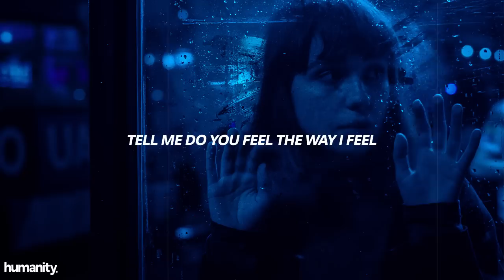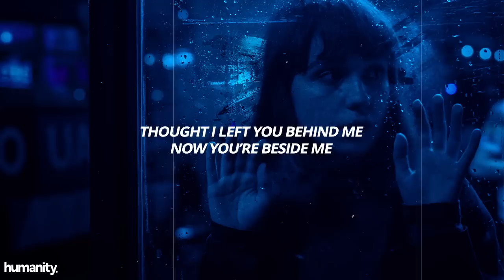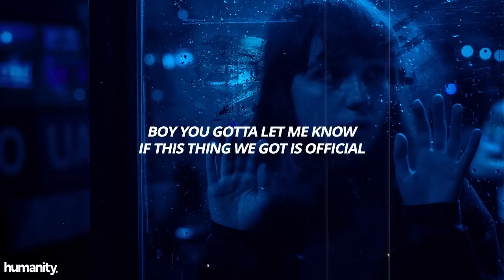Devaney - Tell Me // Lyrics